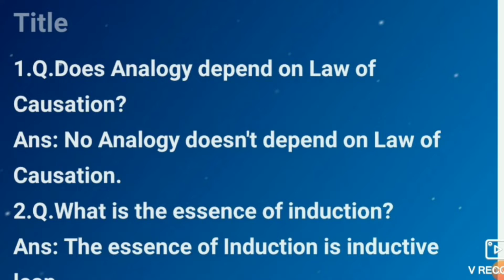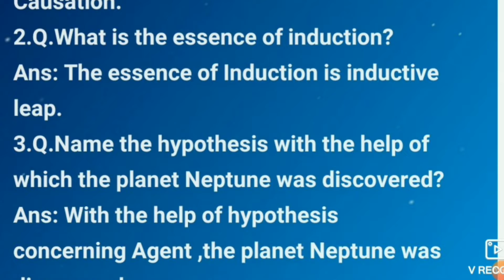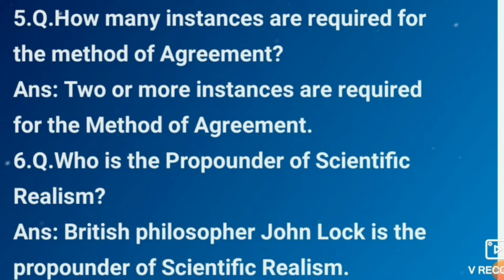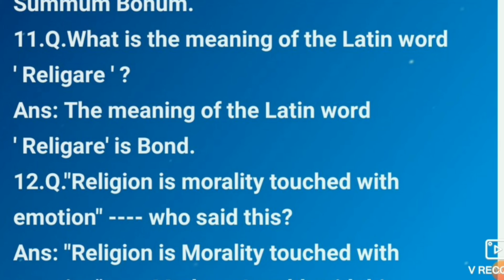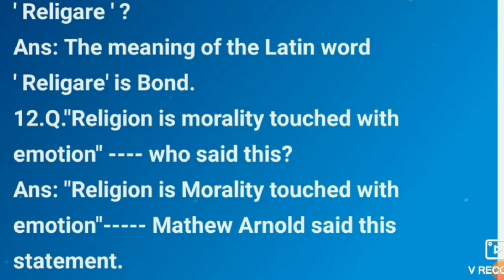H.S.2nd Year Logic&Philosohy 1Marks Questions with Answer#Important for Final Exam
H.S.2nd Year Logic&Philosohy 1Marks Questions with Answer